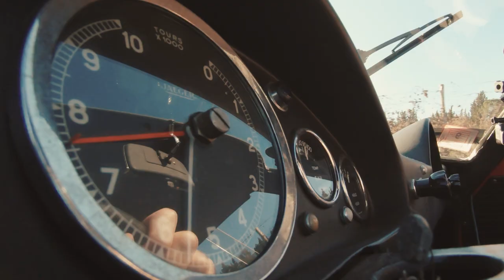Fast Christmas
Most of us have places we go to reconnect with our roots, especially at Christmas. This is where I grew up and as a kid I always dreamed of driving these roads in a car like this, so a few days ago Simon took 24 hours out and headed to Tuscany just to remember. Making yourself deaf never felt so good.